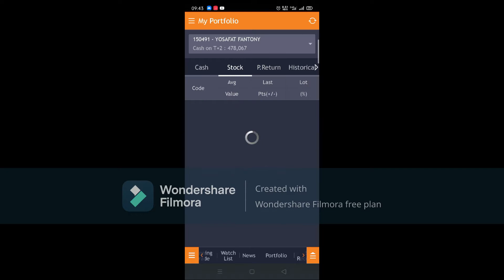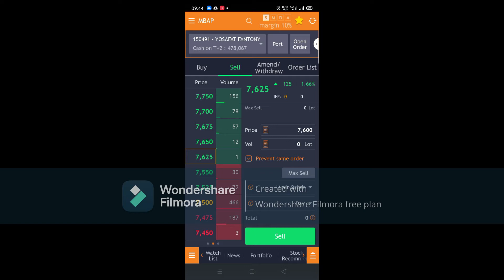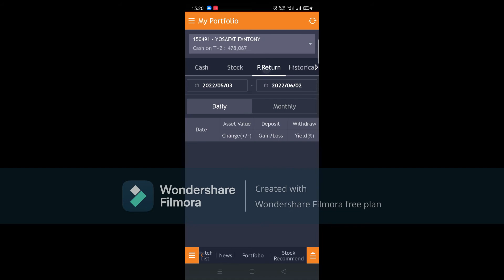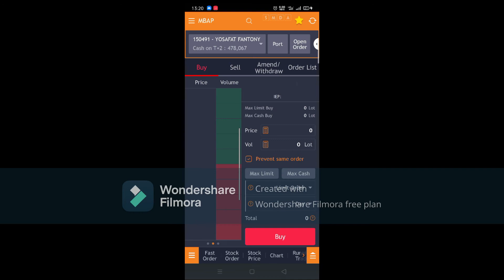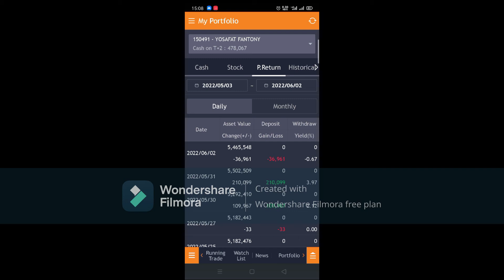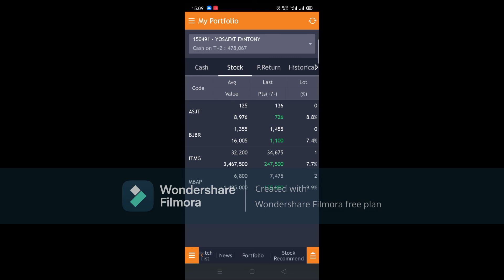Trading Harian day16 "Bulan Baru Awal Baru"...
sabar menunggu lagi...